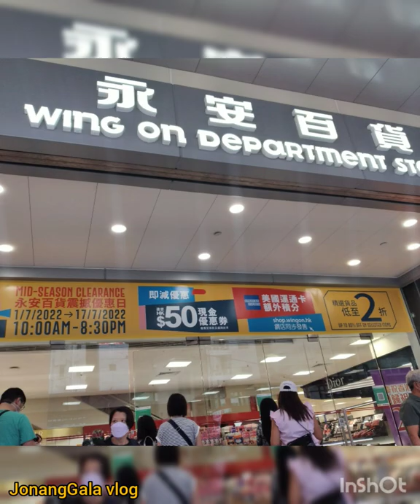Window shopping at Wing On Department store | JonangGala vlog